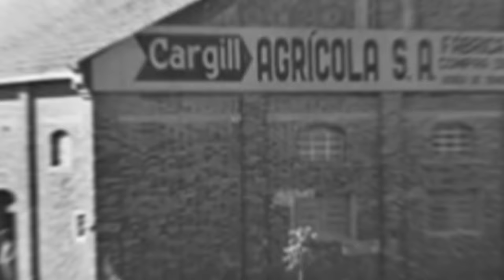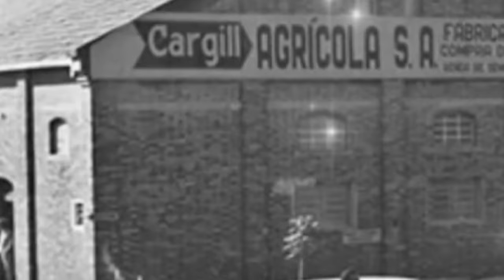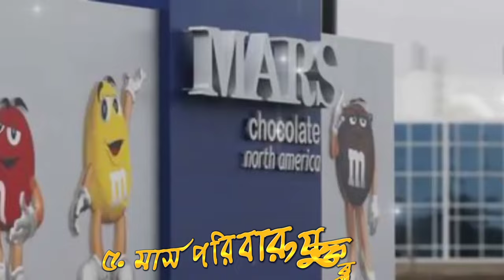বিশ্বের শীর্ষ ১০ ধনী পরিবার II Top 10 richest families in the world.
১০. কক্স পরিবার, যুক্তরাষ্ট্র
৯. বার্নার্ড আরনল্ট এবং তাঁর পরিবার, ফ্রান্স
৮. লিলিয়ান বেটেনকোর্ট ও তাঁর পরিবার, ফ্রান্স
৭. কারগিল – ম্যাকমিলান পরিবার, যুক্তরাষ্ট্র
৬. কার্লোস স্লিম হেলু , মেক্সিকো
৫. মার্স পরিবার, যুক্তরাষ্ট্র
৪. কচ পরিবার, যুক্তরাষ্ট্র
৩. ওয়ালটন পরিবার, যুক্তরাষ্ট্র
২. আল সৌদ রাজপরিবার , সৌদি আরব
১.  রথচাইল্ড পরিবার, জার্মানী

Description Keywords:

Richest families in the world
Wealthiest dynasties
Billionaire clans
Global financial powerhouses
Family wealth succession
Top 10 richest families
Fortunes of the world
Generational wealth accumulation
Elite financial families
Wealth and success stories

Title Keywords:

Fortunes Across Generations: Top 10 Richest Families Worldwide
Inside the Wealthy Dynasties: Global Top 10 Richest Families
Billionaire Bloodlines: Ranking the World's Wealthiest Families
Financial Powerhouses: Meet the Top 10 Richest Families
Generational Wealth Unveiled: Top 10 Richest Families Globally
Elite Financial Clans: Exploring the World's Richest Families
From Success to Succession: Top 10 Richest Families Revealed
Global Fortunes: Inside the Lives of the Wealthiest Families
Wealth Across Borders: Top 10 Richest Families Worldwide
Dynasties of Prosperity: Top 10 Wealthiest Families on Earth